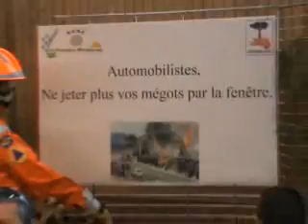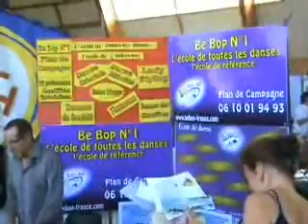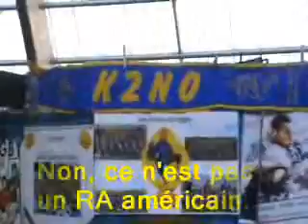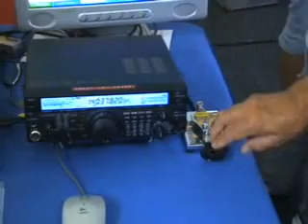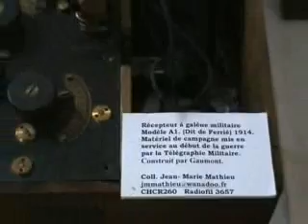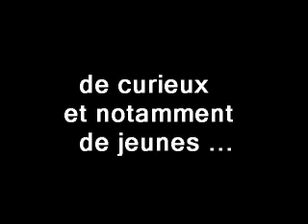forum des associations 2010